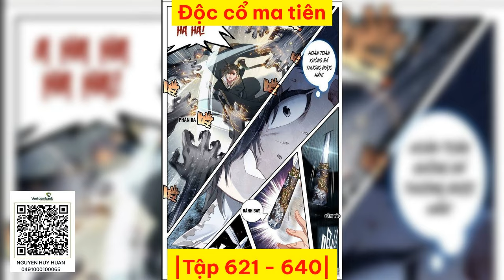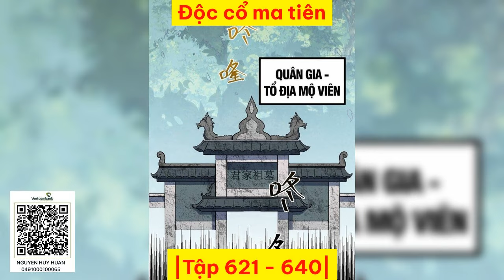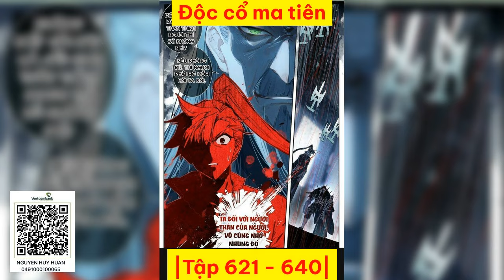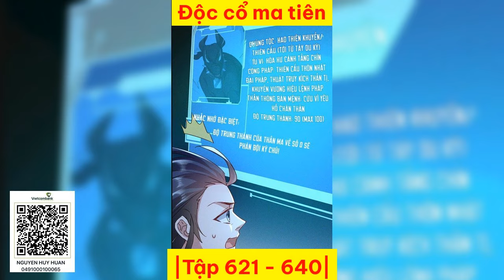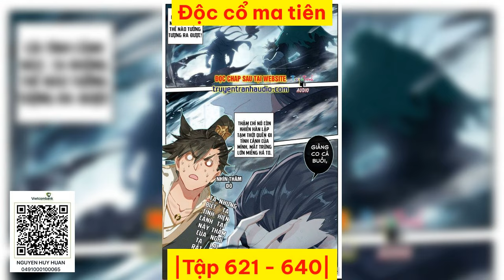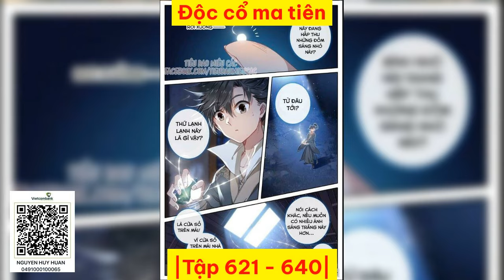[Tập 621 - 640] Độc cổ ma tiên